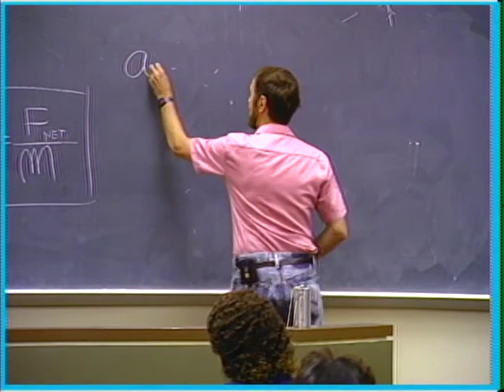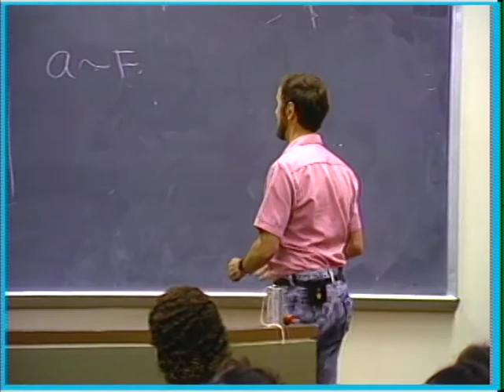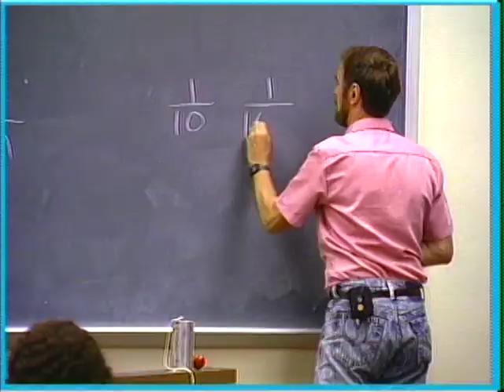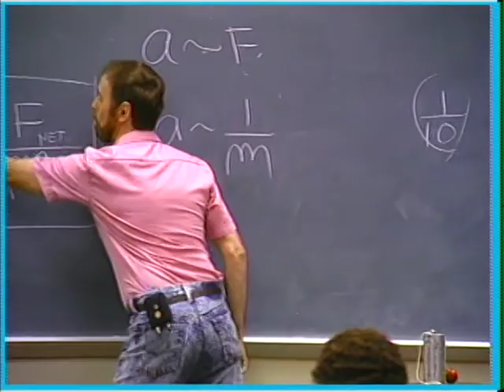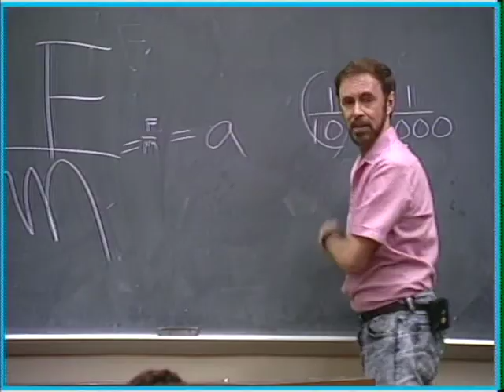Paul Hewitt - Free Fall Acceleration Explained